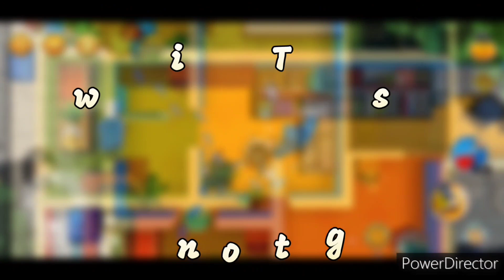Downtown | Robbery Bob MARATHON Gameplay #2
Marathon of Downtown | Robbery Bob Marathon Gameplay #2

1. This video is NOT made for kids, if you are under 13 years old, you are advised to watch other videos.
2. All the musics and sound effects used in video are just for illustration purpose only and without any commercial usage.